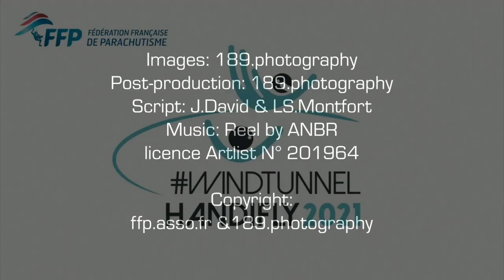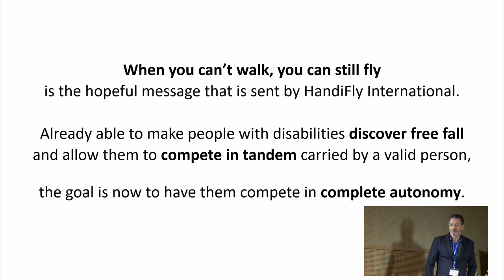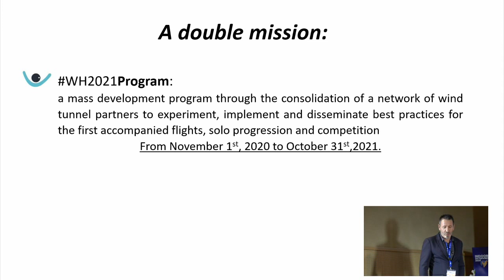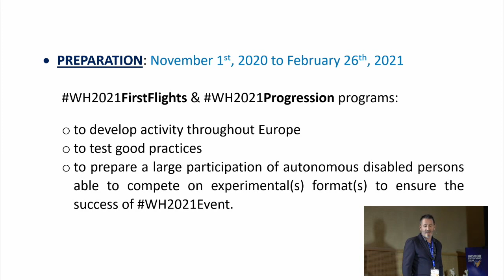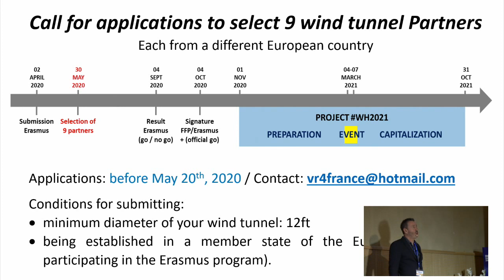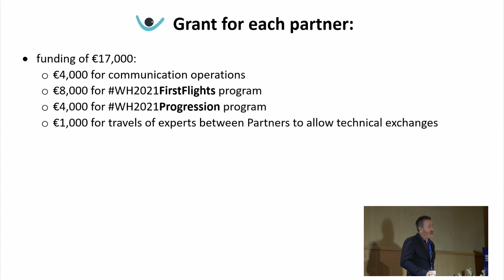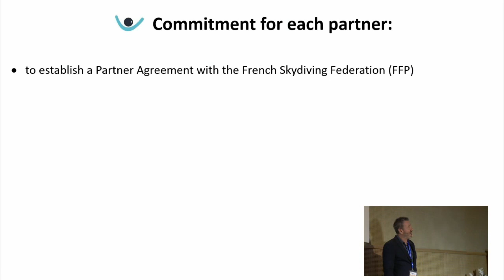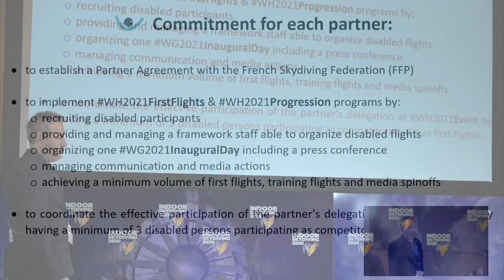Jérôme David · Handifly · Breakout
Breakout Session with Jérôme David, Deputy Director of the French Parachute Association and in charge of Handifly